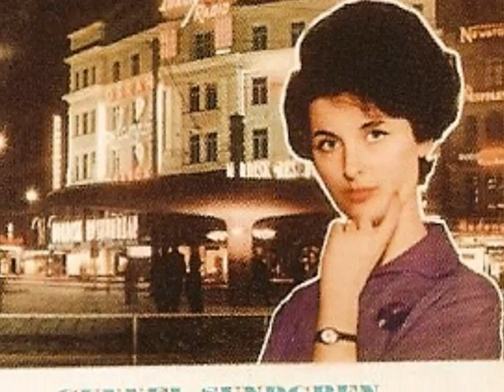Gunnel Sundgren - Kl. 8 Prick På Stureplan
Jöns Records, JÖNS 6117, 1960.